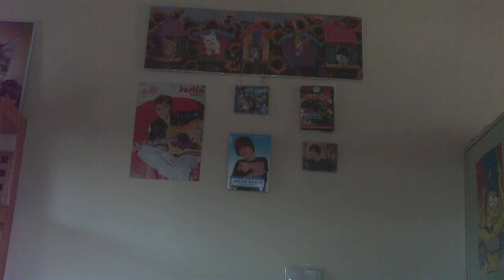Herodes Talk #16 Voll vorschümmelt! / Waldler